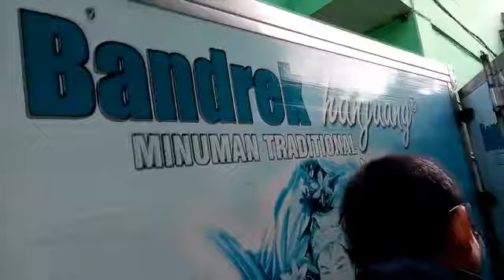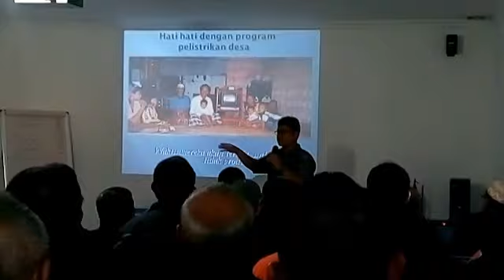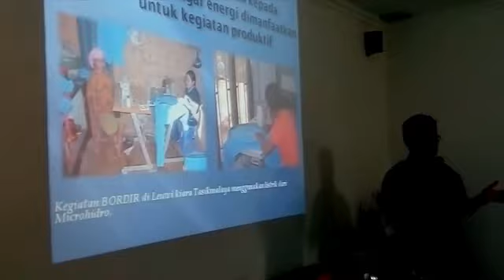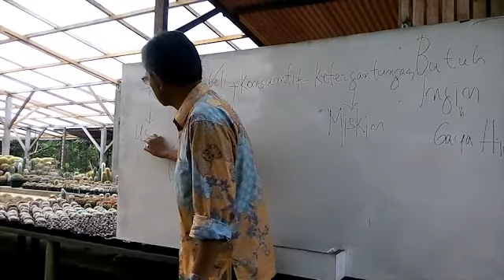Pelatihan Wirausaha Persiapan Masa Pensiun (25 Maret 2016)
Pelatihan Wirausaha Persiapan Masa Pensiun untuk Tenaga Kependidikan Pusat Administrasi UI (25 Maret 2016)